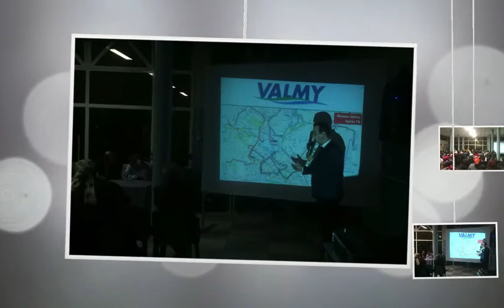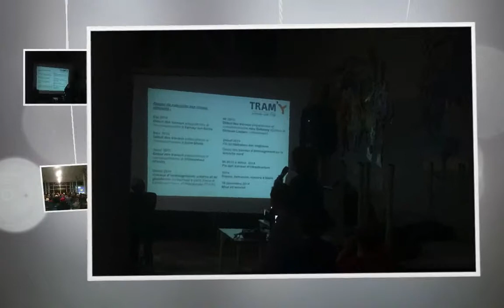Réunion Quartier Orgemont 27/11/2014